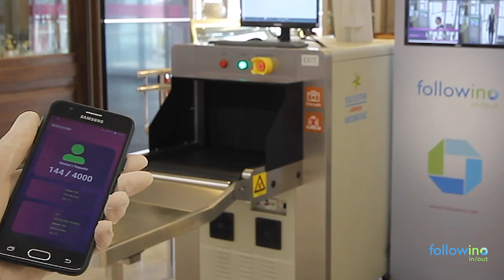MRT MOVIES - Followino Tanıtım Videosu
Covid-19 güvenliği kapsamında Kişi Sayım, Yoğunluk Analizi, Ateş ve Maske Kontrol Sistemi'nin tanıtım videosunu çektik.